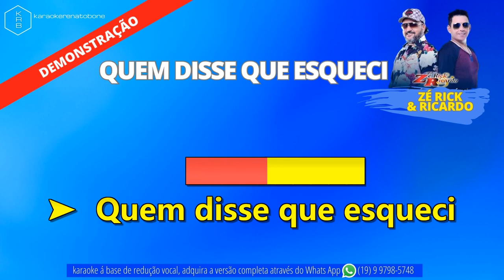QUEM DISSE QUE ESQUECI ZÉ RICK & RICARDO PLAYBACK DEMONSTRAÇÃO